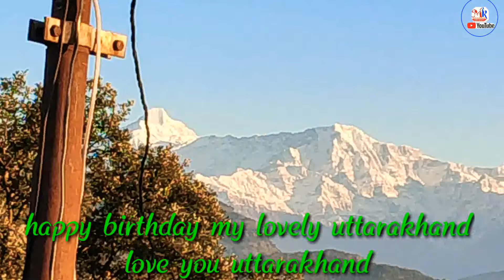Happy birthday my lovely uttarakhand-uttarakhand lover like and comment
Uttrakhand 🌿🍃🌿🍃🌿🍃🌿🍃🌿🍃🌿🍃🌿🍃🌿🍃🌿🍃🌿🍃🌿🍃🌿🍃🌿🍃